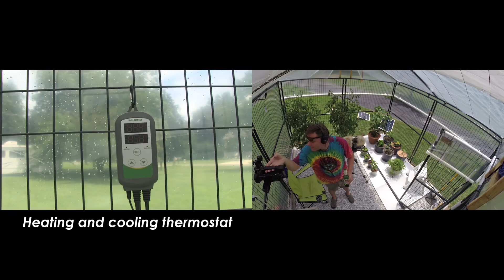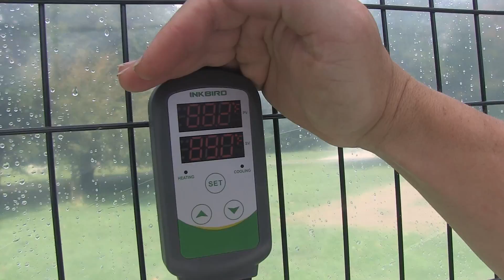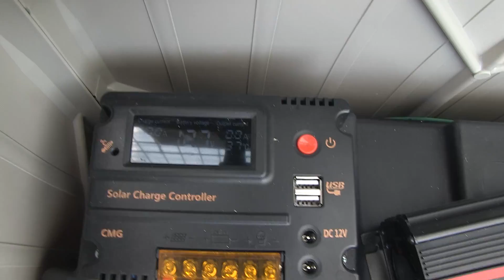Solar Powered Hobby Greenhouse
My solar powered, totally organic greenhouse, and one passive greenhouse design. This shows a few features of how I designed the solar system to control the ventilation fans so it automatically controls the temp/ventilation, hence the jet-like blowing sound. It's super efficient, as there is absolutely no additional power drain or energy bills on the house. Plus it charges some utility batteries as a bonus, and best of all, the tomato and super hot pepper plants have been very productive! Its been a nice sanctuary after a long day where I can pick a few ripe tomatoes, chile peppers, herbs, and mint, etc. I love how the solar powered fans come alive when the sun pops out, almost like you can hear the light. Let me know what you think of the design :-)